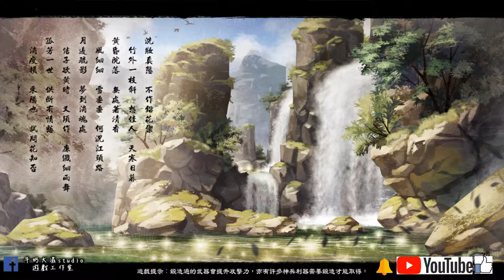天命奇御 伏虎迷蹤 1嬸娘的下落(語音) ! 牛奶大濕台